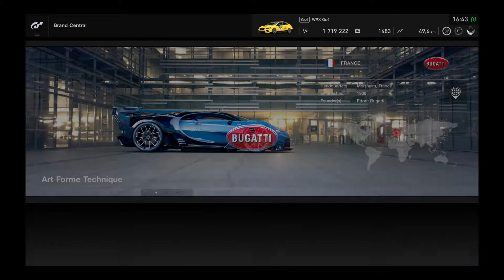Gran Turismo™SPORT Buying brand new Bugatti Veyron Gr.4